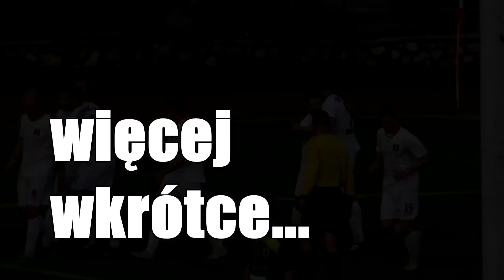Ultra skrótem: Sarmacja Będzin - Ruch Radzionków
W meczu Ruchu Radzionków z Sarmacją Będzin padł tylko jeden gol. Gol, który sprawia, że nadzieje na wygranie ligi prysły definitywnie.